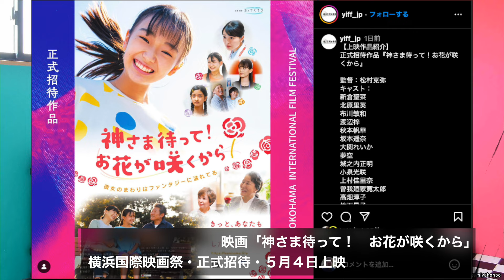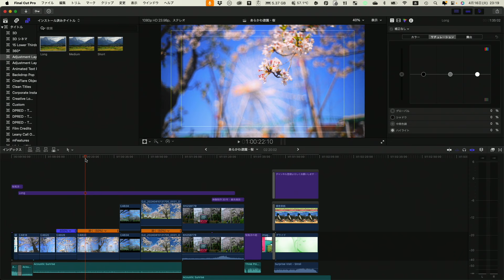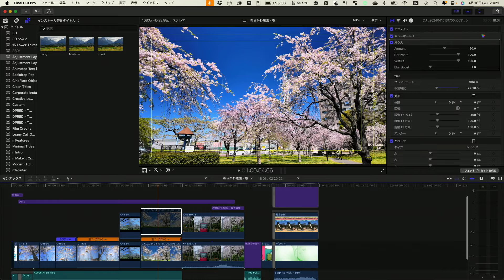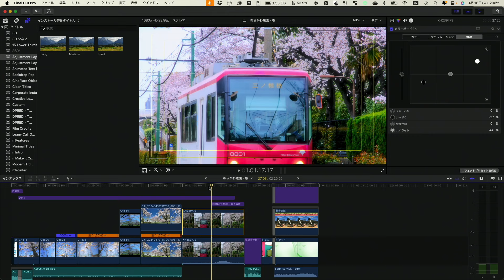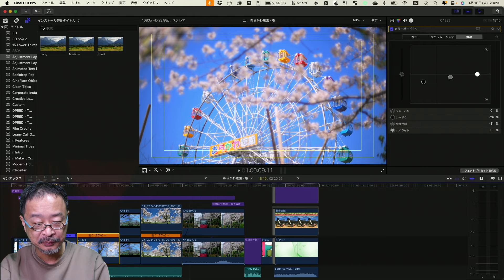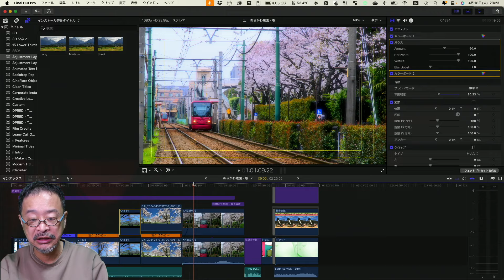次の映画のオープニングはこんな感じ。ZV-E1はいいよ、ファンタジーが作れる、そして、映画の愚痴やオンラインセミナーなど、そして陰陽師の話も。なんだ今回？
VSW235「ワンオペ＆低予算機材でも大丈夫！ 人の声をキレイに収録するための録音・整音テクニック」（講師：桜風 涼）

sakura2024
期間3月5日から4月30日
10％引き（別途、会員10%割引併用可）

劇場映画『神さま待って！　お花が咲くから』

Rycote RYC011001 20mm ベイビーボールギャグ ウインドシールド

Rycote RYC021801 ベイビーボールギャグ ウインドジャマー

Rycote RYC039710 Baseballウィンドスクリーン&ジャマーセット(径19/20mmスモールダイヤフラムマイク用)

Rycote RYC041125 インビジョンサスペンション InVision INV-7HG MKIII ステレオペアキット

Rycote RYC079006 CA-08 SP ステレオペア カーディオイドマイク

Rycote RYC079004 SC-08 スーパーカーディオイドマイク

Hollyland Lark M2 Camera 超軽量ワイヤレスラベリアマイクロホンシステム（Camera Ver.）

Hollyland Lark M2 Lightning Plug 超軽量ワイヤレスラベリアマイクロホンシステム（Mobile Lightning Ver.）

Hollyland Lark M2 USB-C Plug 超軽量ワイヤレスラベリアマイクロホンシステム（Mobile USB-C Ver.）

GoStream Deck Pro

Insta360 GO3

K&F Concept Insta360 GO 3用フィルターセット UV+CPL+ND4

UKATOF Insta360 GO 3用収納ケース

TILTA 軽量デュアル ハンドル ジンバル サポート システム

SmallRig 軽量マットボックス レンズフード 2660

SmallRigクランプオンリングマットボックス2660用（114mm-95mm）3463

桜風涼の作品はこちら

【視聴者様からの質問：カンパ制度について】
カメラ・レンズ、撮影技法、マイク等録音機材のご質問には一所懸命にお答えして参ります。
実際の撮影へのアドバイスにつきましては、お答えの準備もある都合、カンパ制度をお願いしたいと思います。
画面下にハート型の『Thanks』ボタンがありますので、そこでご寄付を位願いできれば励みになります。（強制ではありません）

FE PZ 28-135mm F4 G OSS / Gレンズ

ZEISS Batis 40mm F2 CF

NICEYRIG ロッドクランプ

E 11mm F1.8（オススメ広角単焦点・旅、自撮りに最適）

ECM-B10（誰でもプロ級の音質で声が撮れるマイク）

E PZ 18-105mm F4 G OSS （これ一本で旅から発表会まで）

E PZ 16-50mm F3.5-5.6 OSS（格安だけで高画質。すごく小さいパワーズーム）

【その他オススメ機材】
E 15mm F1.4 G

Tokina atx-m 11-18mm F2.8

Tokina atx-m 23mm F1.4

Tokina atx-m 33mm F1.4 （標準レンズ）

Tokina atx-m 56mm F1.4 （中望遠レンズ）

Tokina 11-18mm F2.8E

【桜風涼って誰？】
本名：渡辺健一
映像制作会社ナベックス　代表取締役
演出家・脚本家・文筆家
映画録音部
声優業

映画やVシネ、テレビ番組やCM、ラジオ番組など、幅広く制作するナベックスの代表を務め、自身は脚本と録音が得意分野。

著書多数（渡辺健一で出版されているもの多いです）